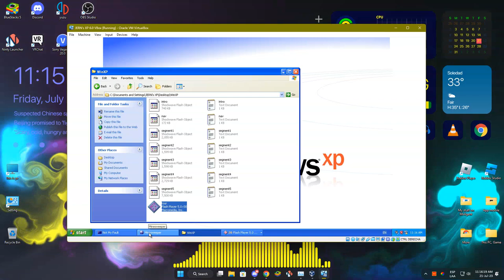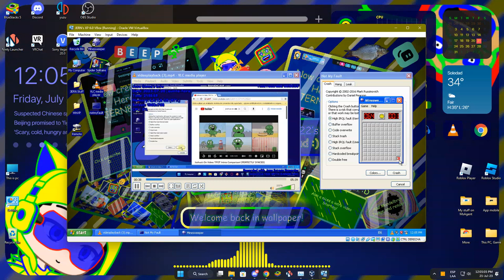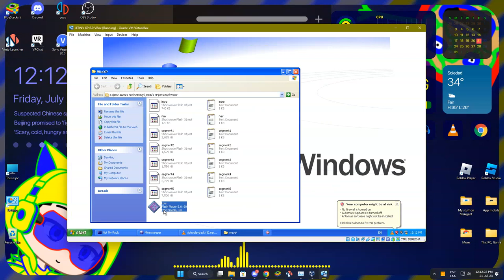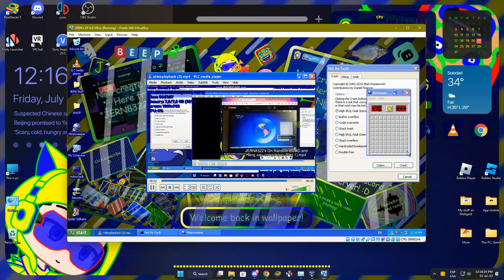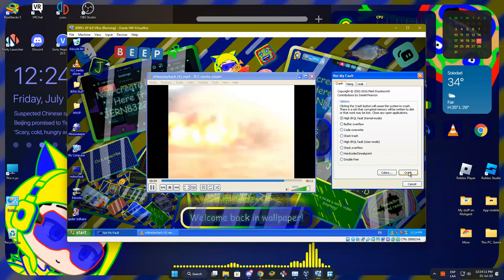JERN8322's On Random: Windows XP in VBox BSOD (Part 3)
+-+ Welcome ! +-+

+-+ The Note +-+
Credit to everyone and @MJGTMKME123_Official
also this request BSOD has open

+-+ ⚠️ Warning ! ⚠️ +-+

+-+ Times +-+
Nothing.